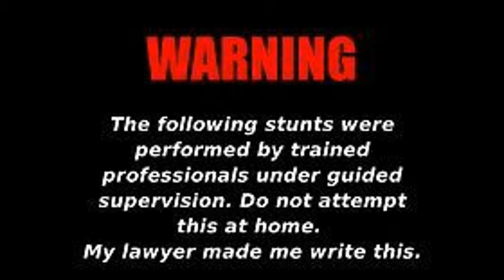Mighty Max Lawnmower!!! (Trailer) (RC)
I just turned my RC car in to a lawnmower.